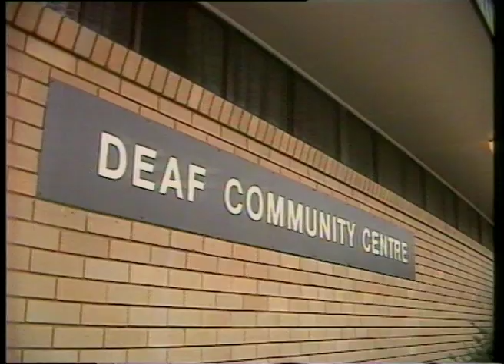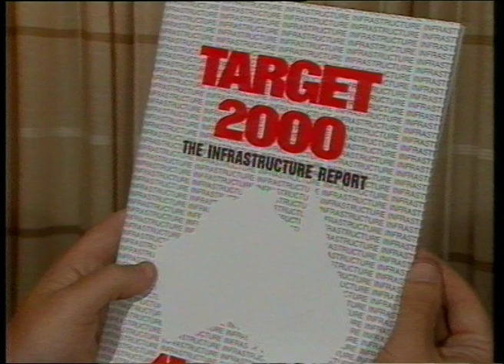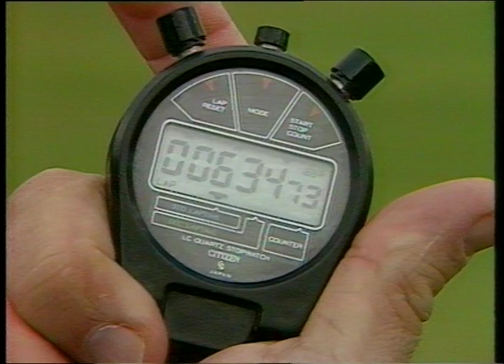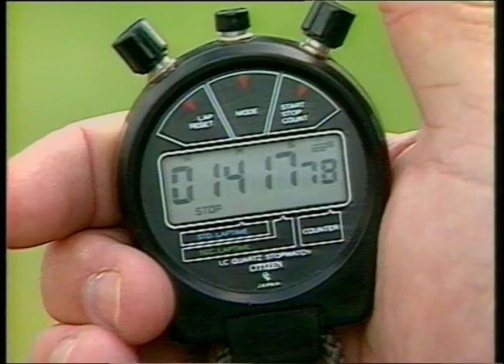08 49 News item NBN Television April 1985